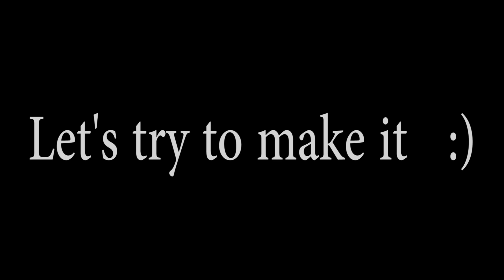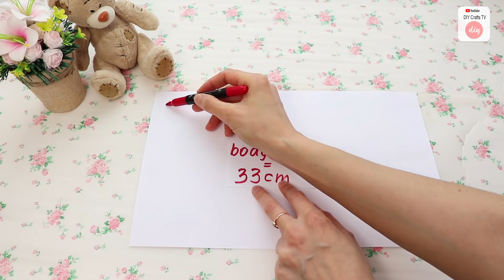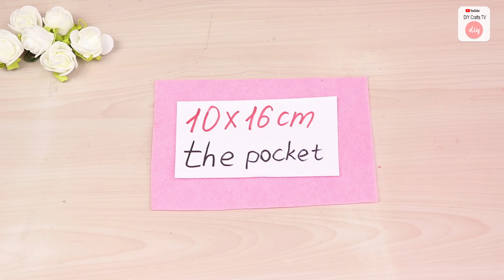LOVELY DIY PURSE BAG TUTORIAL // Women Messenger Crossbody Bag Shoulder Purse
✂ Materials you need to make this DIY purse:
- fabric
- interfacing
- wall fiber tape
- zipper
- felt fabric